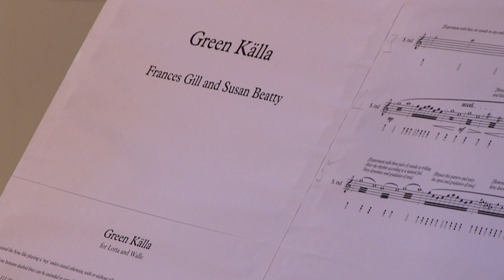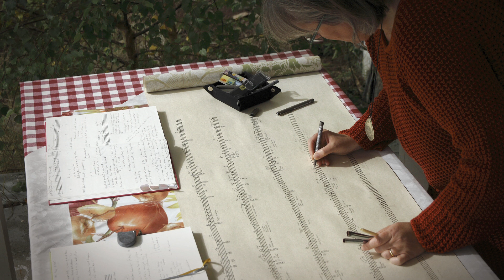Green Källa, Geissenklösterle & Sandby Borg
Experimental Heritage

Ancient Spring
Imagined Ancient Melody on a Reconstruction of a Stone Age Flute
Music for Contemplation and Reconciliation beside an Archaeological Site of Violence

Archaeological Site of Violence = ‘Sandby Borg’, Öland, Sweden

Stone Age Flute ‘GK1’ = Perforated Swan-Radius Bone, 35, 000 Years Old. Recovered from Geissenklösterle Cave, Germany

Flute Reconstruction by Frances Gill = Swan-Radius Bone with the Copied Finger Holes of GK1

Ancient Spring = Natural Feature in Landscape Located close by Sandby Borg

Music =  ‘Green Källa' Written by Frances Gill and Susan Beatty. Performed by Frances Gill. Available to Experience as a ‘Sound Sculpture’ at the Geographical Coordinates of the Spring by Sandby Borg and Accessed Via an App Called the ‘Time Travel App’

Film = Work by Ylva Magnusson on Location at Galleri Tinnert, Öland, Glorious Summer 2017